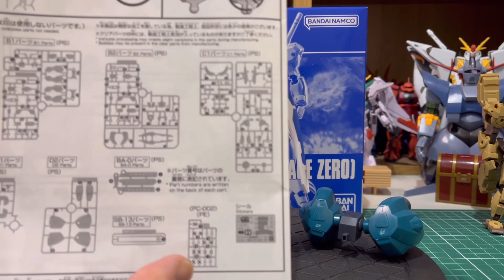【素組列伝】ＨＧ 1/144 ガンダム開発試験0番機（エンゲージゼロ）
【素組列伝】
機動戦士ガンダム U.C. ENGAGE
ＨＧ 1/144 ガンダム開発試験0番機
（エンゲージゼロ）